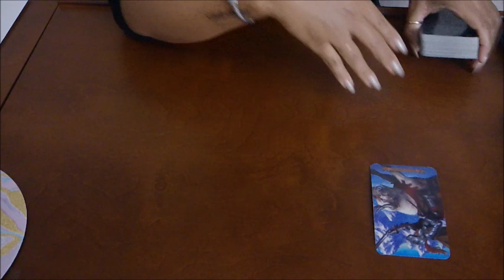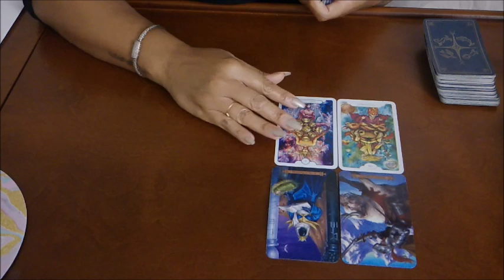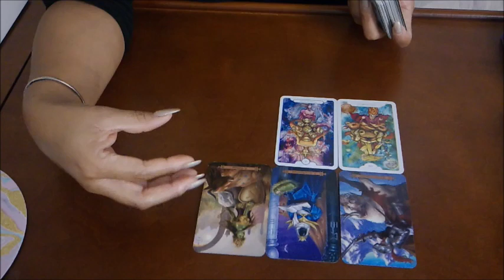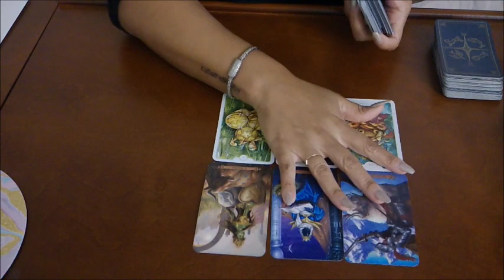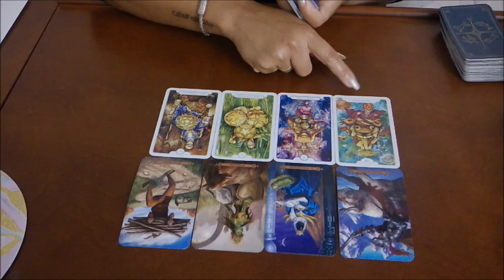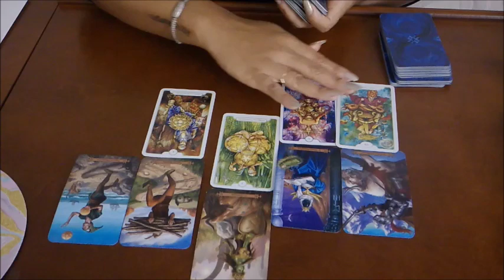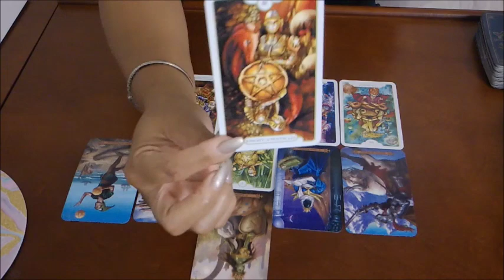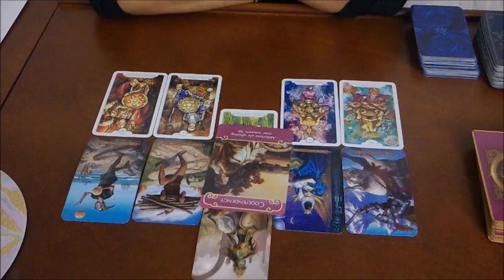GEMINI "YOU VS THEM"~THEY WILL OPEN UP IF YOU WILL...~JULY 27-AUG 3